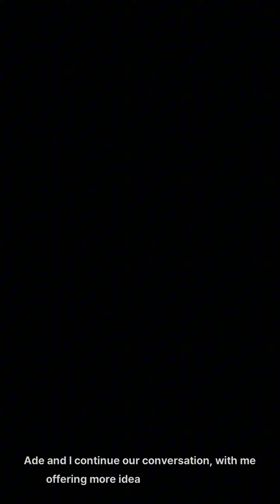How About a Date | GODDESS OF VICTORY: NIKKE